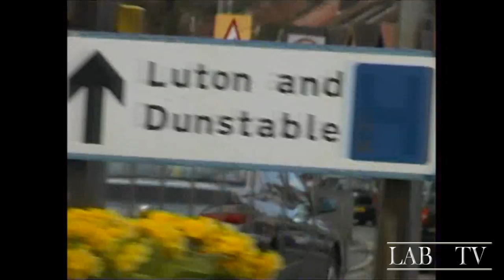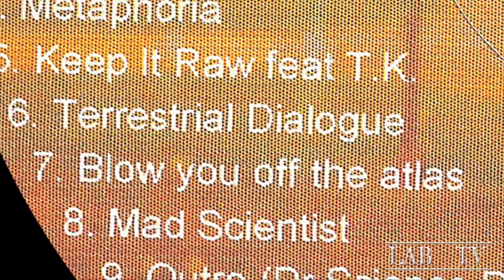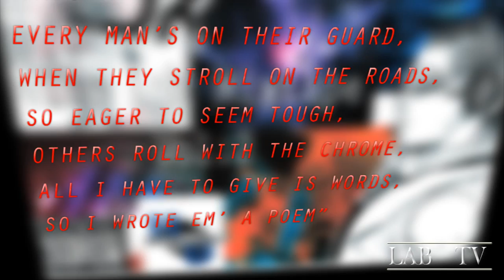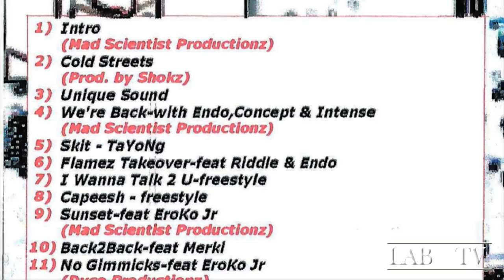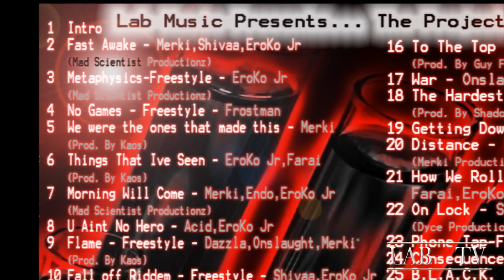The Lab Tv Show - Episode 4 - *E-Laborators Special*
THE LAB TV SHOW IS AN EXCLUSIVE TALK SHOW BASED IN LIVERPOOL. DISCUSSING AND INFORMING YOU ABOUT WHATS HAPPENING IN LIVERPOOL'S URBAN MUSIC SCENE!